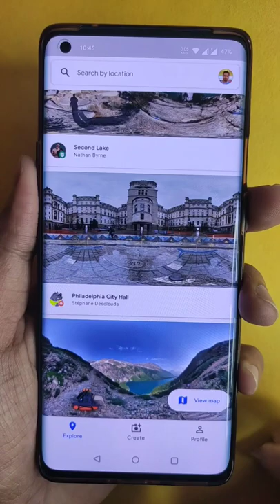How To Take 360 Degree Photo In Mobile | How To Create 360 Degree Photos In Phone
Hello everyone in this video I will tell you how to take 360 degree photo in mobile which is very useful tricks for how to make 360 degree picture in Android and definitely you should try this amazing 360 degree photo capture tricks through mobile.

Most Queries :

360 degree photo
how to take 360 degree photos in phone
how to capture 360 degree photo in android phones
how to capture 360 degree photo in android
360 photo
how to shoot 360 photo in mobile
how to take 360 degree photos
360 photo using phone
captured 360 degree photo in android devices

how to make 360 degree photo using smartphone
360 degree photos
360 degree
how to take 360 degree photos in oneplus
360 degree photo kaise khinche
360 degree photo kaise banaye
360 degree photo kaise banaen
360 degree photo kaise le
360 degree photo kaise khiche